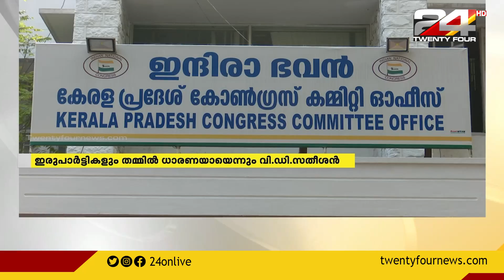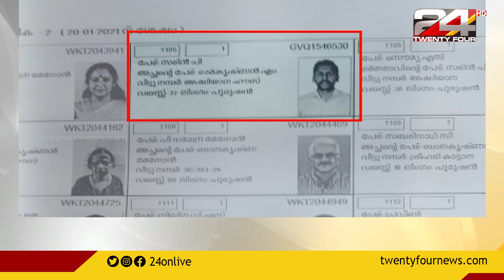കെ സുരേന്ദ്രനെ വിജയിപ്പിക്കാന്‍ സിപിഐഎം വോട്ട് കച്ചവടം നടത്തുമെന്ന് വി ഡി സതീശന്‍ എംഎല്‍എ